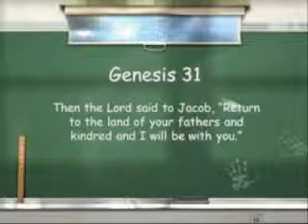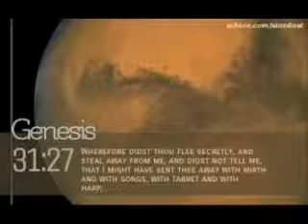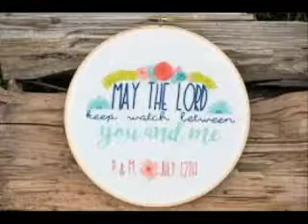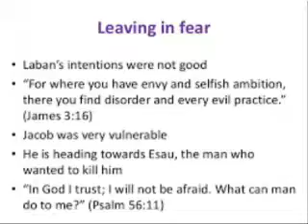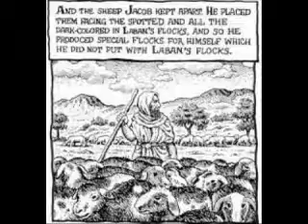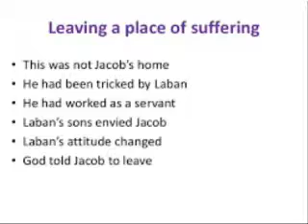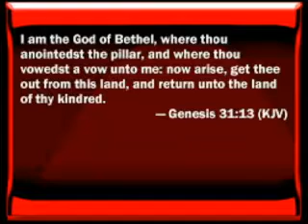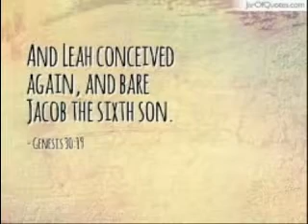GENESIS 31 PASTOR DAMION KYLE CALVARY CHAPEL MODESTO CA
BIBLE STUDY